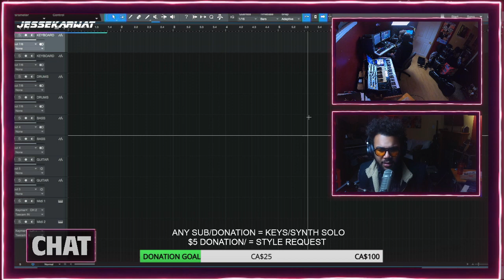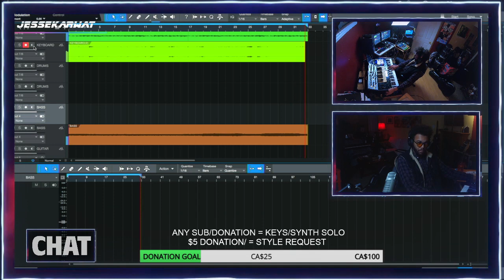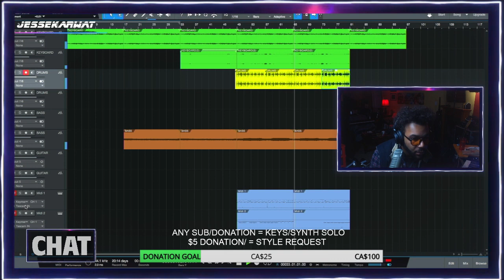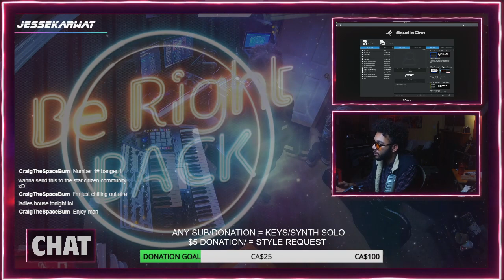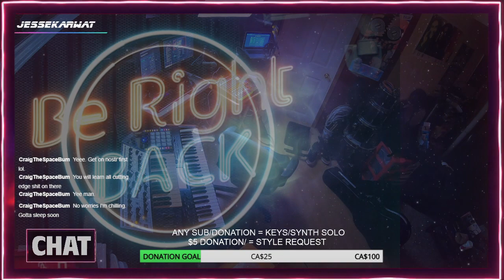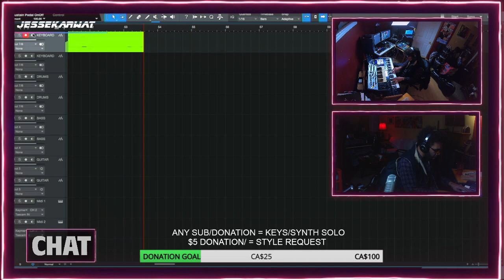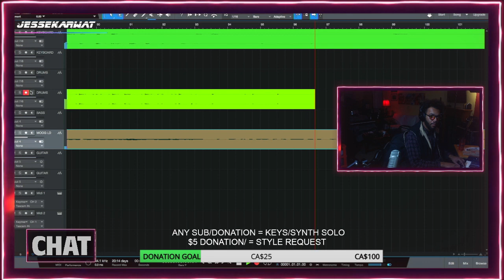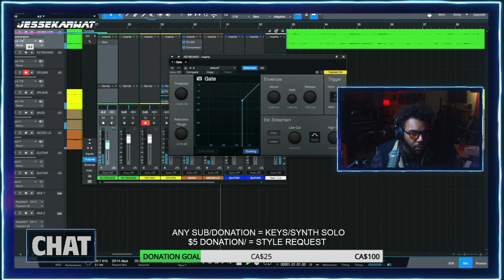Back from Tour: Music Hangs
First stream after the cross Canada tour with The Tea Party and I Mother Earth!